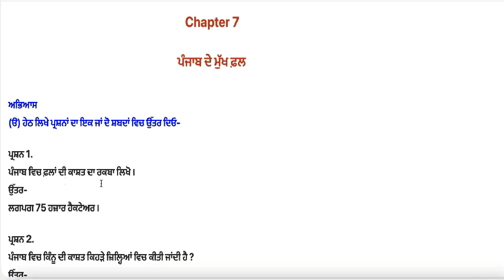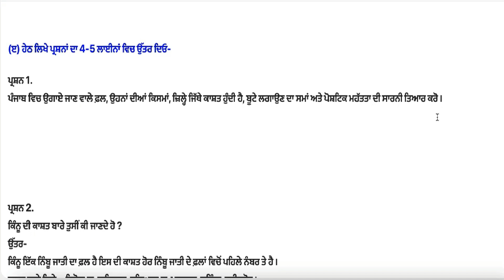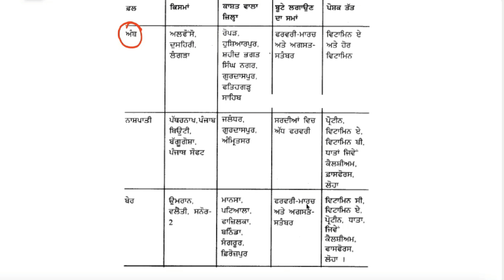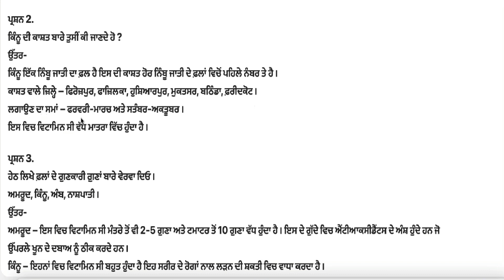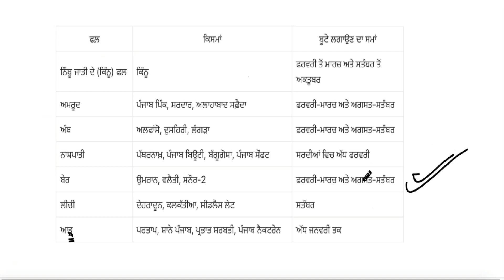Class 6th |Agriculture- ਖੇਤੀ ਬਾੜੀ | Chapter 7 | ਪੰਜਾਬ ਦੇ ਮੁੱਖ ਫ਼ਲ